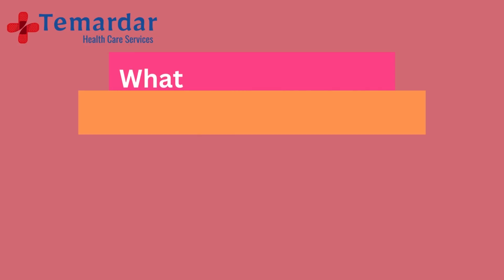What is Menorrhagia? Heavy bleeding in periods| mahwari ka ziada aana| ziada bleeding kion hoti hai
What is Menorrhagia?
heavy bleeding in periods is known as Menorrhagia. In this video, you will know the causes of heavy bleeding during periods. What are the risk factors of heavy bleeding and how it leads you to Anemia?